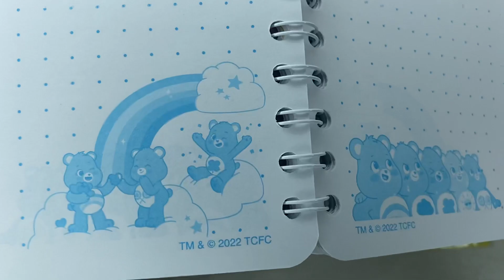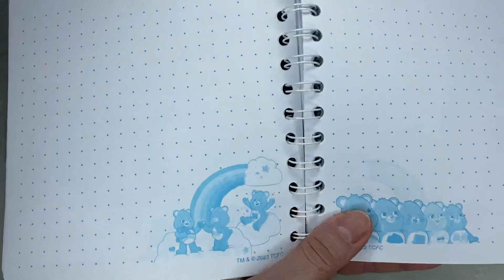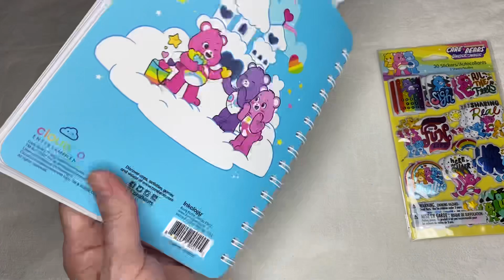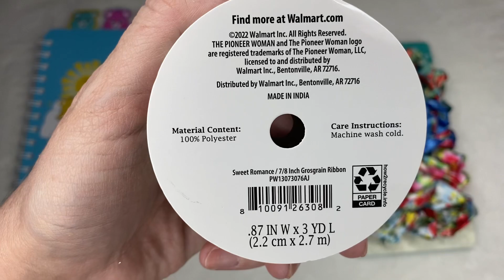Five Below and Walmart Finds fivebelow walmartfinds carebears May 12, 2023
Hey guys!
Just sharing some pretty things I had shown you previously in SHORTS.   Time has been very limited to make haul videos so I have been using shorts a lot to show you things I love and buy.
Love you!
Kathy